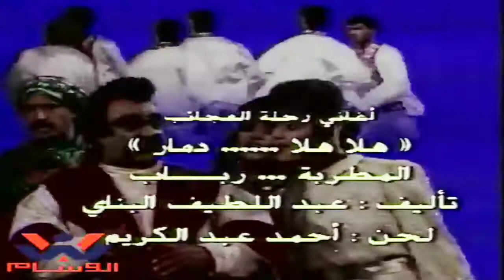مقدمة مسلسل رحلة العجائب.. خالد العبيد، جاسم النبهان، منى عيسى، رولا الفرا